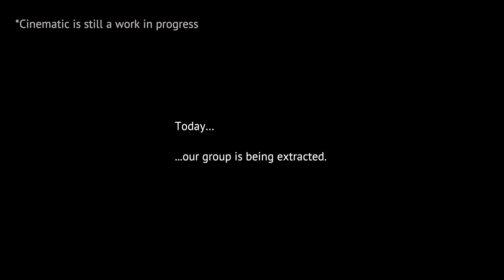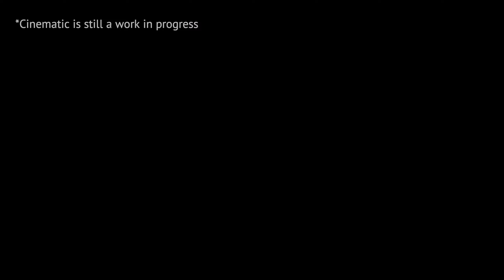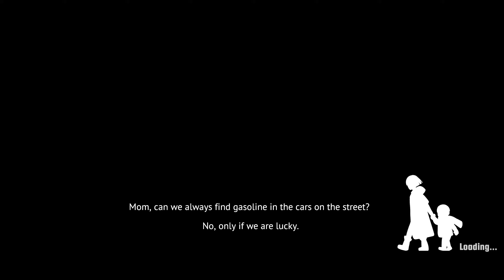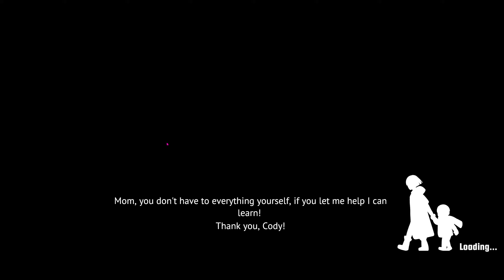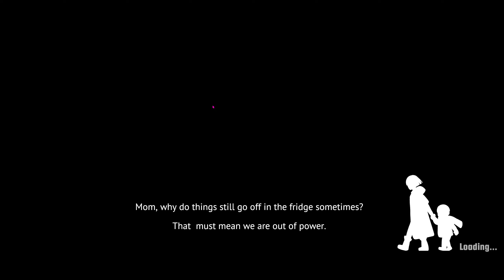#1 🧟‍♀️ Mama macht das schon 💪🏽- Undying - let's play - german/deutsch - HGGZ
Wir zocken rein in das stimmungsvolle Early Access Zombie Survival Game in comicoptik und schlagen recht schnell mit dem Baseballschläger um uns.

**--**  🧟‍♀️ Alle Folgen 👩‍👦  **--**

**--**Channel-Seite: 🎧**--**

**--** Undying (Early Access!!) **--**

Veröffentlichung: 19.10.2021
Entwickler: Vanimals
Publisher: Skystone Games Inc., Vanimals

**--** Beschreibung **--**

Durch einen Zombiebiss infiziert, sind Anlings tage gezählt. Sie kämpft daher nicht nur für ihr eigenes Überleben, sondern für das ihres kleinen Sohnes Cody. Rette ihn in einer von Zombies verseuchten Welt, indem du ihn beschützt und ihm wertvolle Fertigkeiten beibringst. Koste es, was es wolle.

Infected by a zombie bite, Anling’s days are numbered. She must now fight to survive, not for herself but her young son, Cody. Ensure Cody’s survival in a zombie infested world by protecting him and teaching him valuable skills, at any cost.
In this emotional survival game take control of Anling whose goal is to make sure her son Cody is safe and can live on after she turns. Limited resources must be managed in order to slow down Anling’s infection while also making sure both Anling and Cody do not starve from hunger or thirst.
Anling must also teach her son essential survival skills such as cooking, crafting and combat before hers begin to fade. She might find that in certain situations she will start depending on him.
A perfect balance of managing your days looking for resources and increasing Cody’s skill set will be needed in order to survive the long journey.